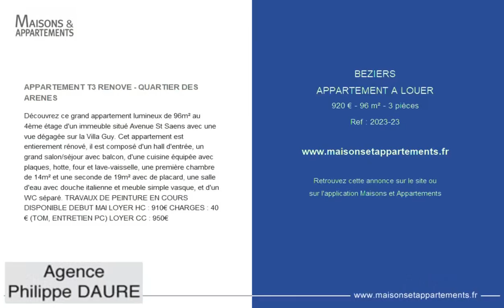BÉZIERS - APPARTEMENT A LOUER - 920 € - 96 m² - 3 pièce(s)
Référence : 2023-23

APPARTEMENT T3 RENOVE - QUARTIER DES ARENES

Découvrez ce grand appartement lumineux de 96m² au 4ème étage d'un immeuble situé Avenue St Saens avec une vue dégagée sur la Villa Guy. Cet appartement est entierement rénové, il est composé d'un hall d'entrée, un grand salon/séjour avec balcon, d'une cuisine équipée avec plaques, hotte, four et lave-vaisselle, une première chambre de 14m² et une seconde de 19m² avec de placard, une salle d'eau avec douche italienne et meuble simple vasque, et d'un WC séparé. TRAVAUX DE PEINTURE EN COURS DISPONIBLE DEBUT MAI LOYER HC : 910€ CHARGES : 40€ (TOM, ENTRETIEN PC) LOYER CC : 950€

Cette annonce vous est proposée par l'agence PHILIPPE DAURE IMMOBILIER

|2816971|